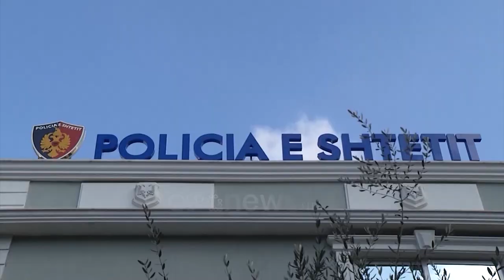Ora News - Kërcet arma në ish-Bllok, mes 2 të plagosurve djali i ish-deputetit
Disa persona janë përfshirë në një sherr në zonën e ish-bllokut mëngjesin e të enjtes, ku si pasojë kanë mbetur të plagosur dy shtetas.

Ngjarja ka ndodhur rreth orës 12 e 30 pas mesnate, ndërsa personat e implikuar kanë përdorur dhe armë zjarri.

Gjithçka ka nisur kur 39-vjeçari Gazmir Bushaj ka plagosur me thikë në krah 22-vjeçarin Rois Babasi.

Ky i fundit, i cili është djali i ish-deputetit Ndriçim Babasi më pas i është kundërpërgjigjur duke e qëlluar me armë zjarri dhe duke e lënë të plagosur në këmbë.

Në sherr janë përfshirë dhe persona të tjerë për të cilët policia po heton përfshirjen në këtë ngjarje.

Pas ngjarjes blutë e kryeqytetit kanë arrestuar 22-vjeçarin i cili akuzohet për veprat penale “Plagosja e rëndë me dashje” dhe “Mbajtja pa leje dhe e armëve, armëve shpërthyese dhe municionit”.

Kurse 39-vjeçari Bushaj mësohet se është proceduar penalisht për “Plagosje e lehtë me dashje”.

Grupi hetimor i ngritur për këtë ngjarje është duke kryer hetime, por motivi kryesor i sherrit dyshohet se ka nisur për një vajzë.

Dy të plagosurit janë dërguar në spital ku ndodhen jashtë rrezikut për jetën, ndërsa janë marrë në pyetje dhe nga hetuesit.